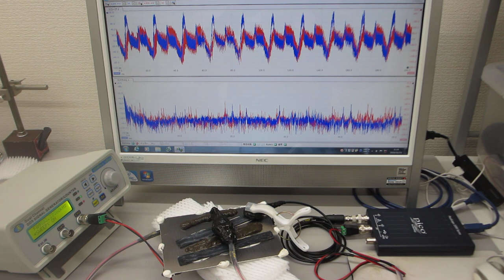オーダーメード対応超音波発振制御プローブの製造技術（特性テスト）